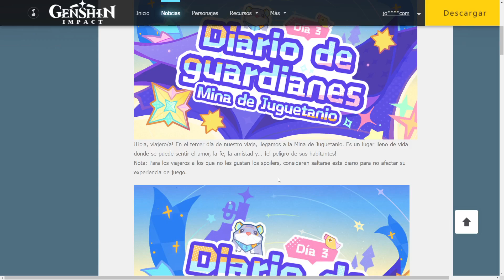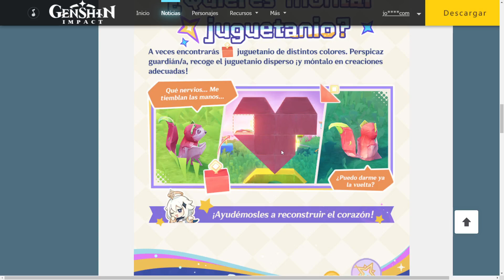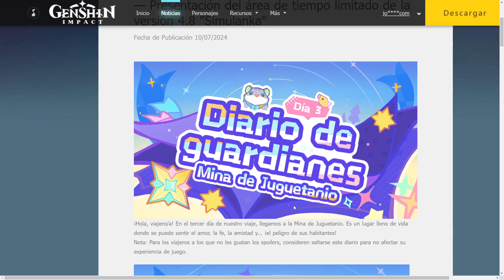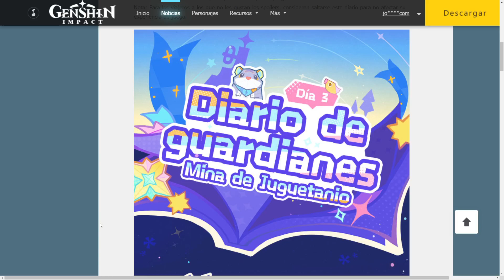Diario de guardianes - Día 3: Mina de Jugetanio "Simulanka" - Genshin Impact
Video con un vistazo a algunos de los puzles de la nueva zona Simulanka de la versión 4.8 de Genshin Impact dentro del evento de verano "¡Verano, dragón un reino fantástico!" que se lanza el 17 de Julio

Más videos de este evento y de la zona Simulanka